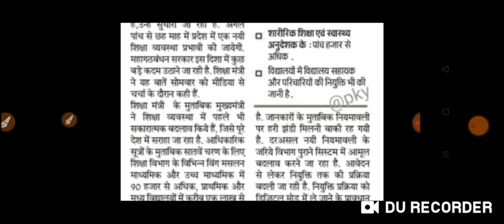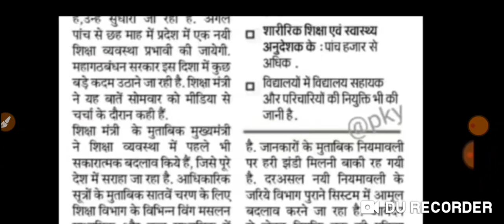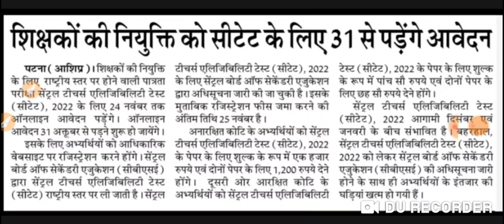सातवां चरण शिक्षा मंत्री फिर बड़ा लिखित जवाब नियुक्ति में नहीं होगी बंपर बहाली का समय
सातवां चरण शिक्षक नियुक्ति प्रक्रिया